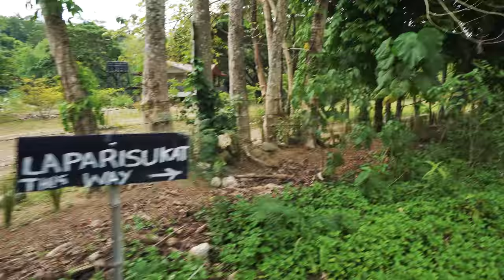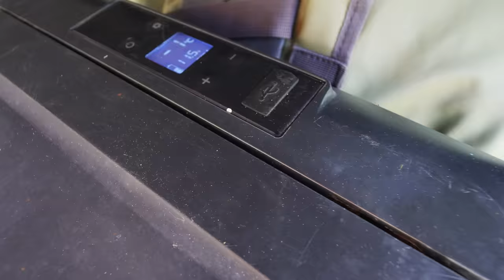Campsite na may Zoo at Playground, Malamig na weather at tabing ilog! Jec Episodes LaParisukat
Check out the some details below ⬇️

We also create video/s for :
1. Product reviews
2. Product promotions and exhibits
3. Restaurant and food features
4. Hotel and Resort Tour
5. Camping grounds
6. Tourism Promotion
7. Social Experiments
8. Test Drive
9. Advertisement on our episodes

Interested with the items featured on this episode? simply click the link provided below.

see you on our next episodes!
stay safe and Godspeed!